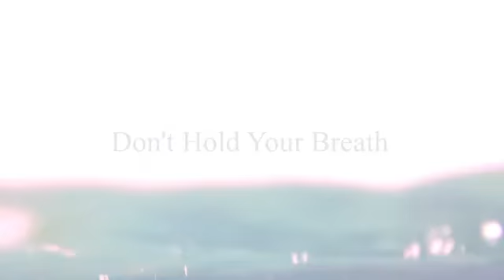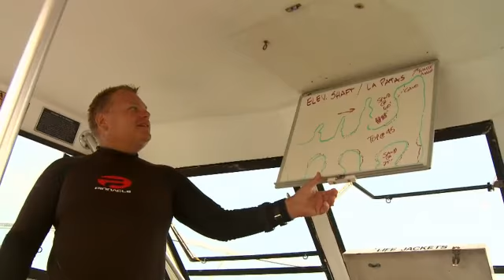Don't Hold Your Breath [English]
When we begin a new relationship with Christ, it's a fresh, exciting time of discovery and joy. Most of the time, though, we soon fall back into old patterns of sin. We try to do better, or we rationalize, but nothing seems to help.

God gives us a new self, but we still have baggage and habits from our old self. Spiritual breathing